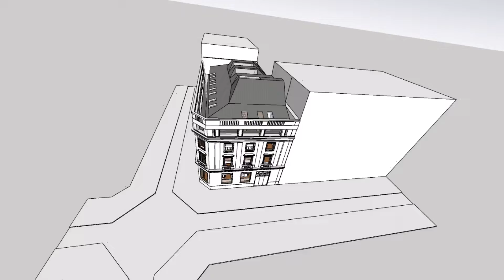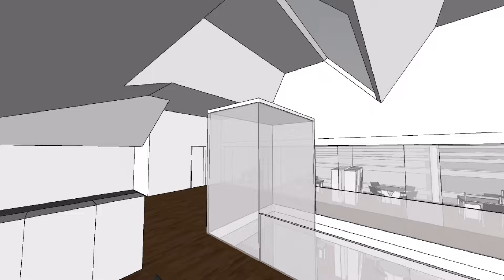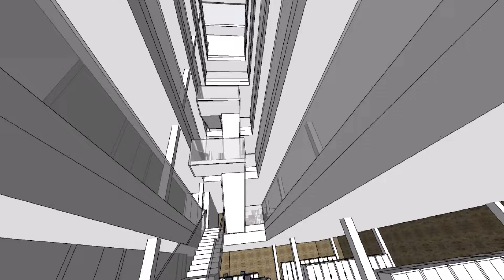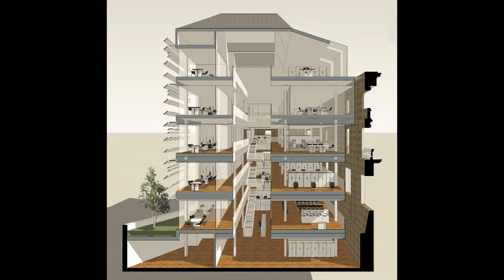20200502 BANCO ESPAÑA video web